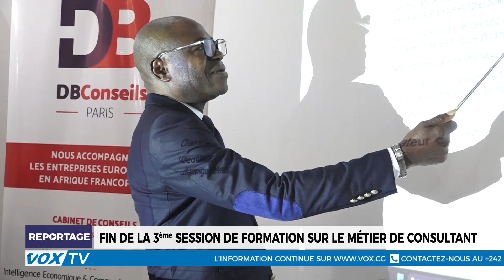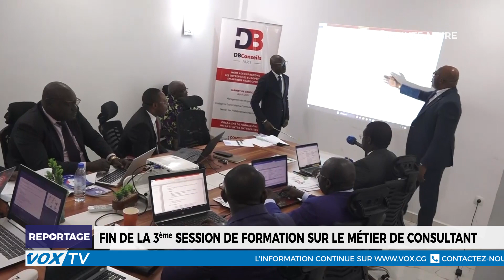Clôture de la 3ème session de formation pour les futurs consultants